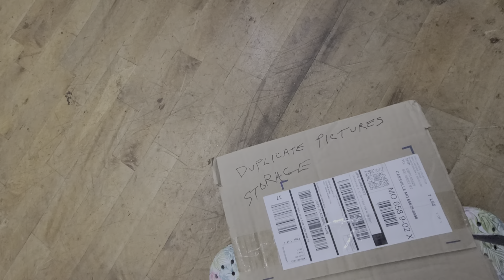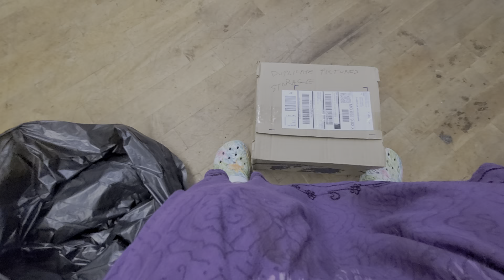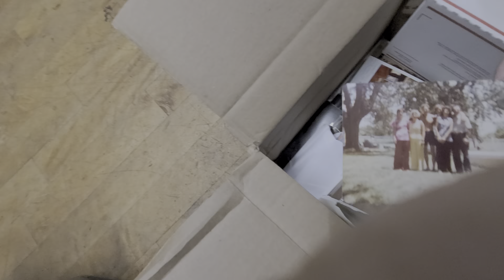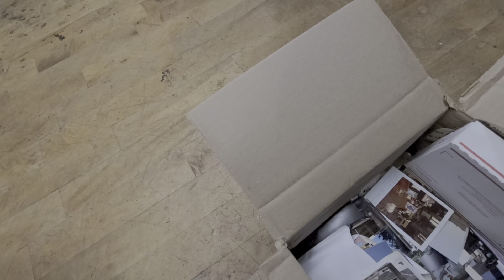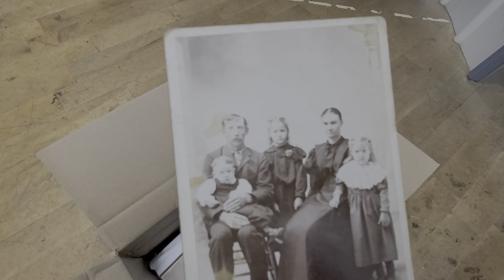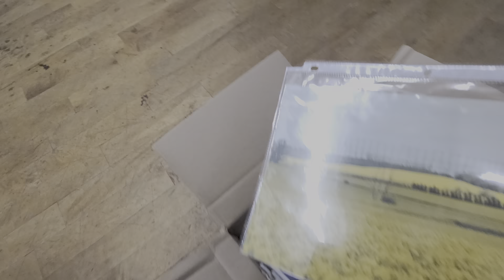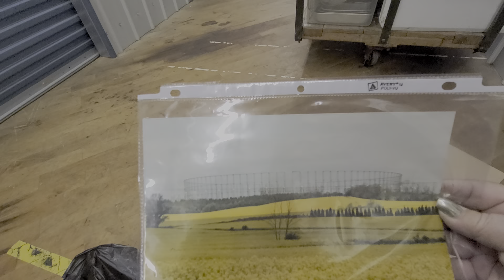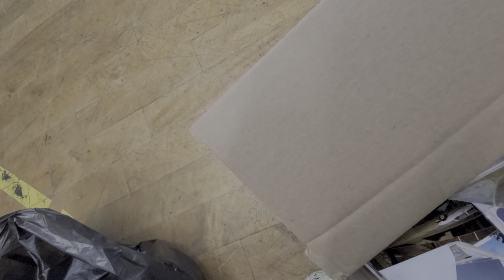Storage wars? Nope. Just me, battling through lots of totes...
...And memories. There's sure a lot to go through and I'm sorry I've been MIA for a bit. Hopefully, I'll be back in my krafty hutch soon! Love all y'all!